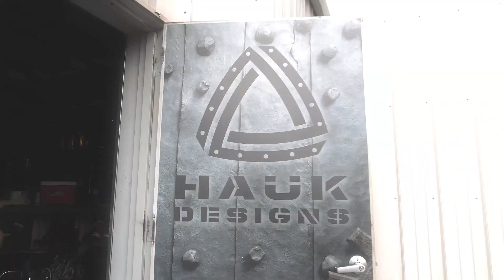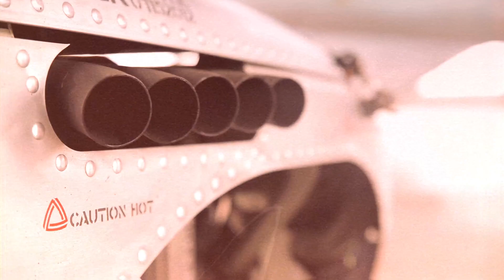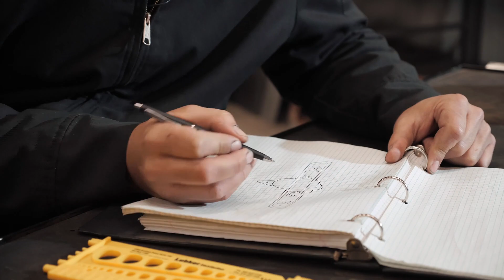Hauk Machines - Season 3 Episode 2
This week on Hauk Machines:  Kenny and crew start a brand new project for Roy Pitz Brewery in Chambersburg, Pennsylvania involving a classic 1946 Chevy COE - an ultra-rare vehicle that is very hard to come by.  The goal of the project is to build a slammed rat-rod style diesel tanker truck that hauls 14 kegs of Roy Pitz beer to parties and events.  An extremely unique mobile party on wheels!

The Tanker project will also be entered into the ‘Ultimate Diesel Rat Rod Build Off’ at this year’s Ultimate Callout Challenge event in Indianapolis, IN.  Kenny’s competitor in the build off, Josh Joyce of Village Customs in NC, also visits the shop to discuss the goals for his project.

Follow along as Kenny and crew get the COE loaded into the shop and watch the transformation begin!